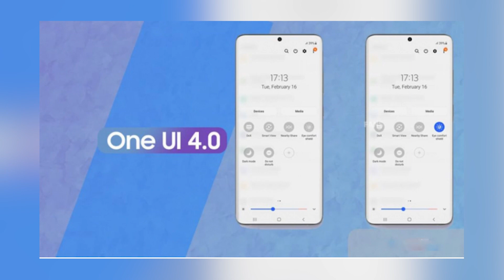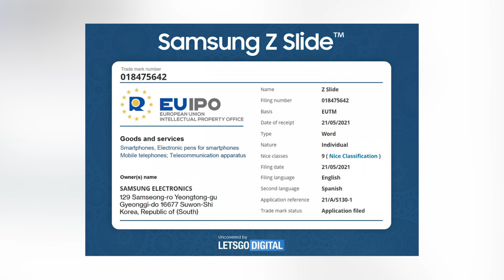Điểm tin công nghệ 25/5: Galaxy Tab S7 FE ra mắt!!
Hôm nay chúng ta sẽ có những tin tức nổi bật sau:
- Thêm tính năng cho màn hình phụ của Xiaomi Mi 11 Ultra
- Samsung công bố thiết bị được lên One UI 4.0
- Lộ diện chiếc Galaxy Z tiếp theo
- Galaxy Tab S7 FE ra mắt